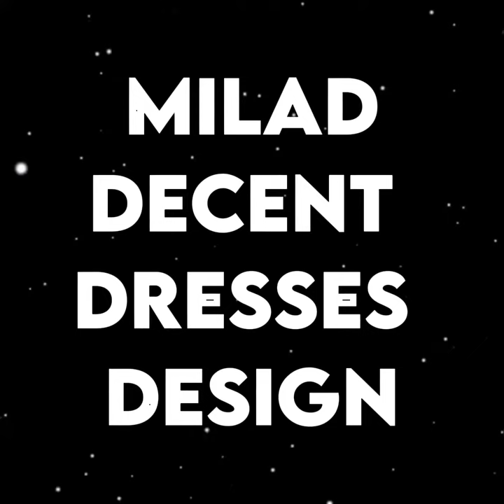Milad decent dresses design💫||❥︎Designing & decoration💕